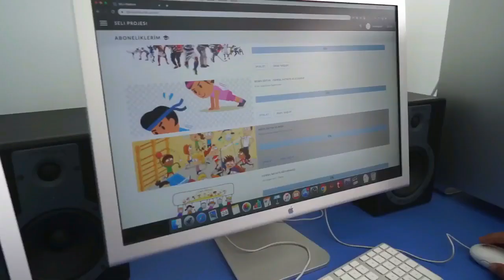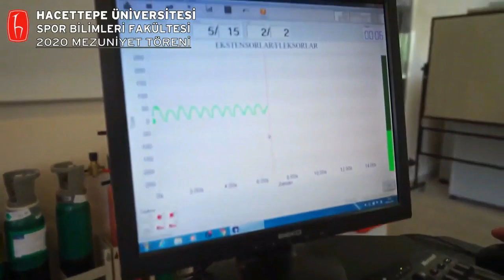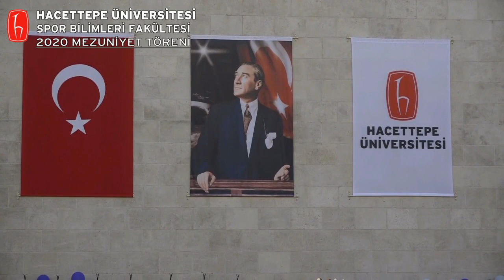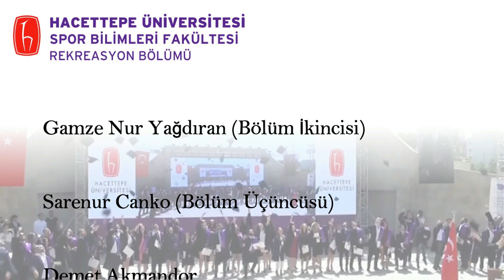SPOR BILIMLERI FAKULTESI MEZUNIYET2020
Spor Bilimleri Fakültesi Mezuniyet Töreni 2020